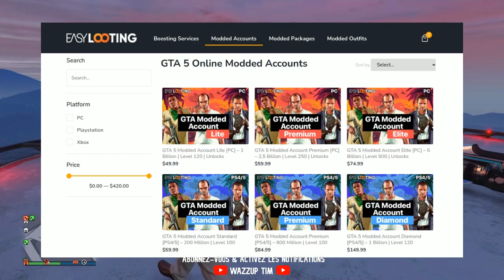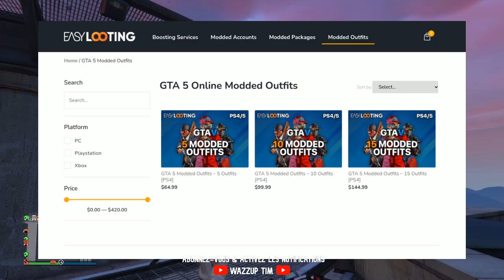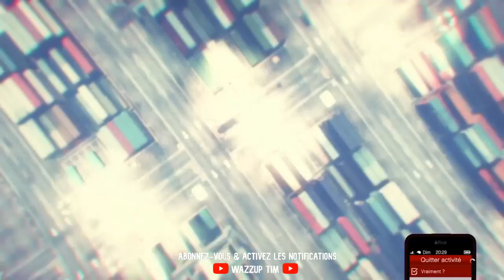✔AVOIR PLUSIEURS TENUES MODDER EN MEME TEMPS SUR GTA 5 ONLINE✔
🔔Yo les gars nouvelle video sur comment avoir plusieurs tenues modder en meme temps sur gta 5 online✔